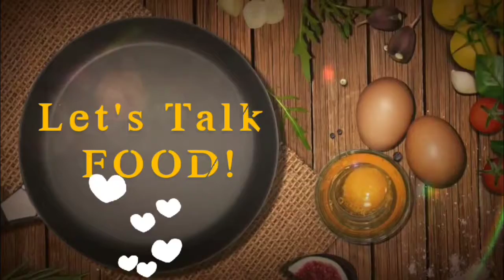Watch Me Prepare Fruit Lunches For My 3 Kids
Hello & Weclome To My Channel!!!♡♡♡

🛍️ Feel Free To Vist My Online Store!